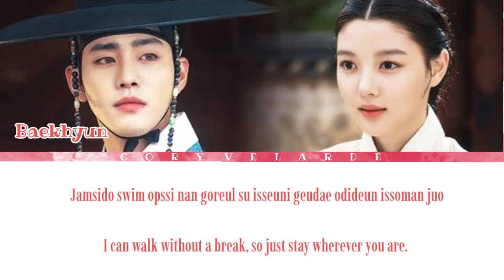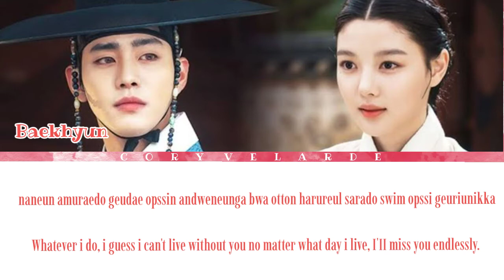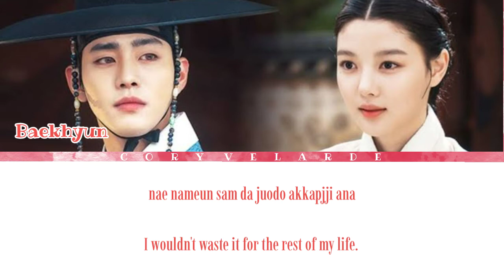Baekhyun ("Is It Me? ") "Lovers Of The Red Sky OST Part 1 [Color Coded Lyrics]